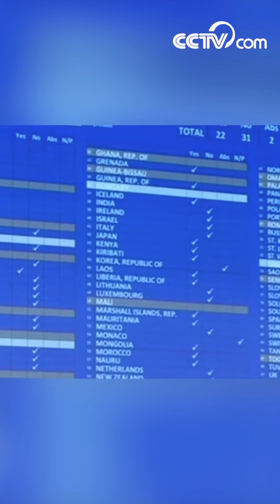Japón reinicia caza comercial de ballenas|CCTV Español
Japón se retiró el 30 de junio en forma oficial de la Comisión Ballenera Internacional, por lo que reanudará la caza comercial de ballenas a partir del 1 de julio, después de 31 años de suspendida esa práctica y pese a las críticas internacionales, confirmaron las autoridades locales.